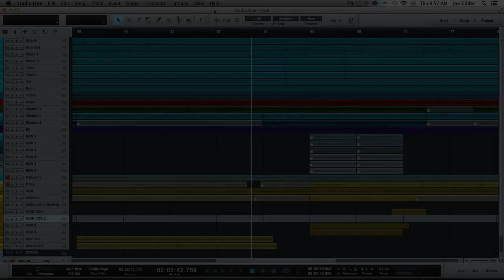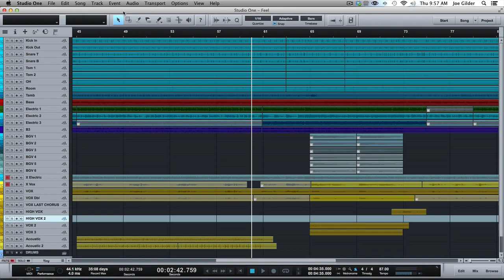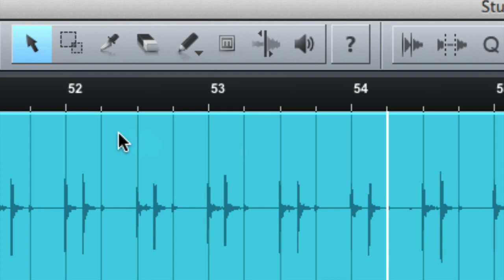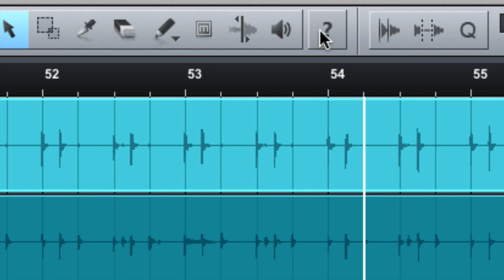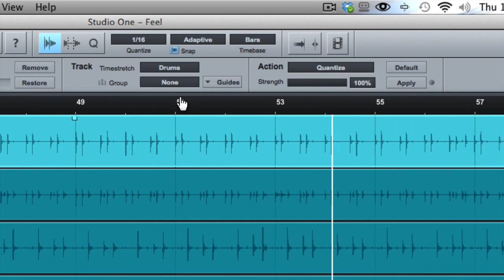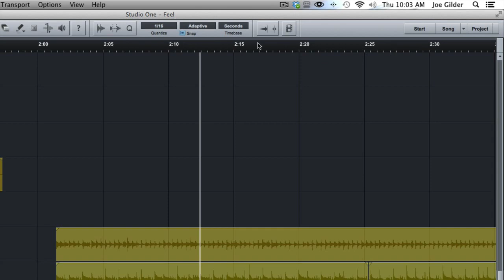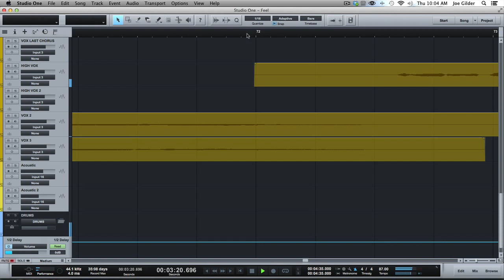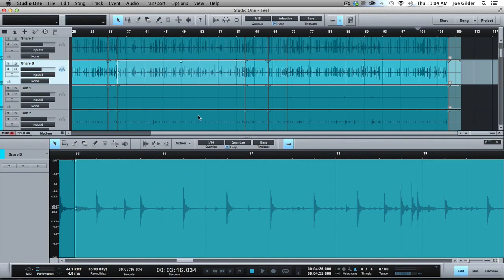Joe Gilder's Studio One Tutorial Series Episode 21: The Arrange Window's Top Buttons